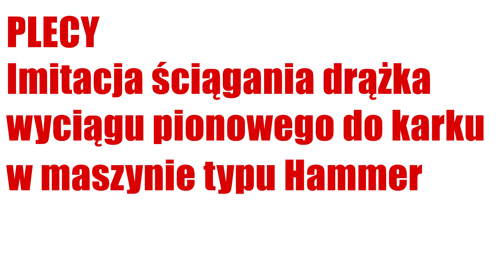Poprawna technika wykonywania ćwiczeń. Plecy - Vol.13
Imitacja ściągania drążka wyciągu pionowego do karku
w maszynie typu Hammer